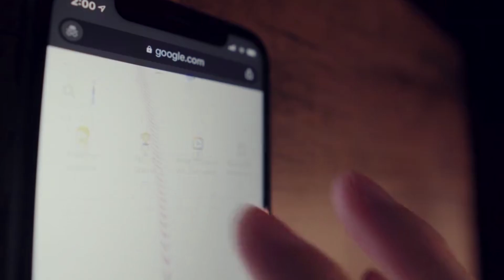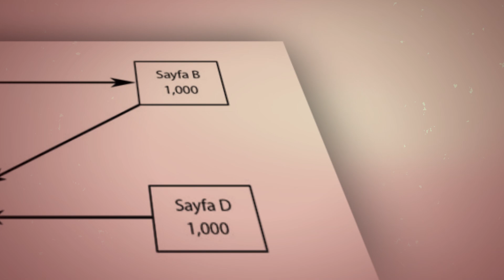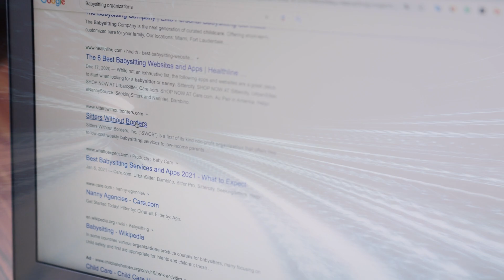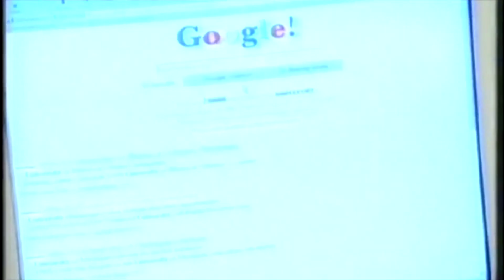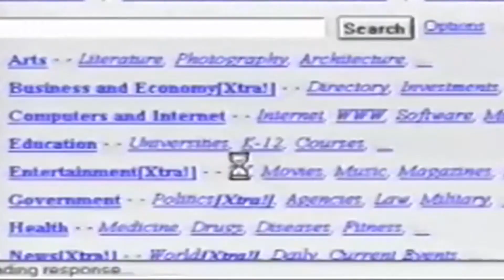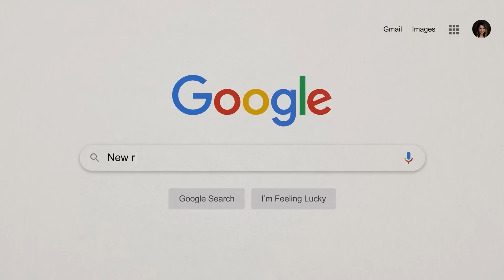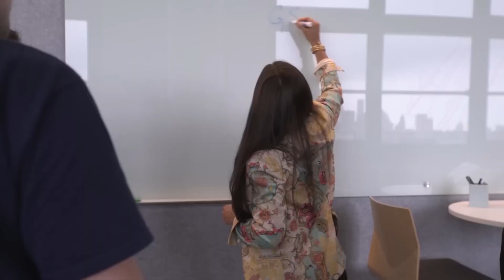Taşınabilir Bir Kütüphane! Nasıl Kuruldu Bu Google?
Bu videomuzda size Google gibi dev bir şirketin nasıl kurulduğunu ve güncel olarak hangi durumda olup, neler yaptığını anlattık umarım beğenmişsinizdir
İçeriklerimizi kaçırmamak için takipte kalın